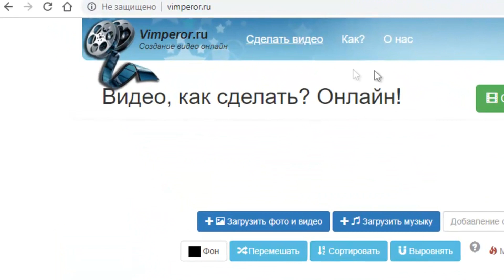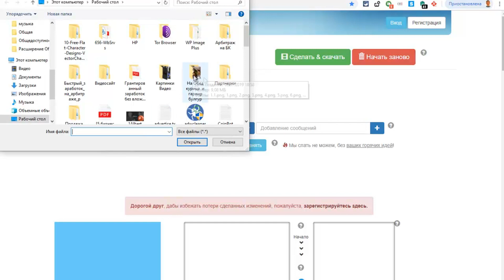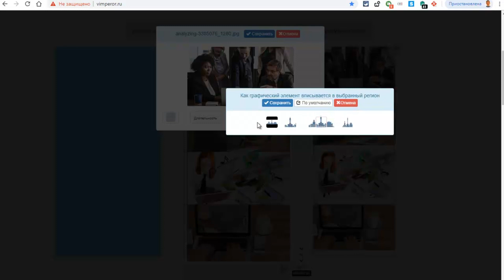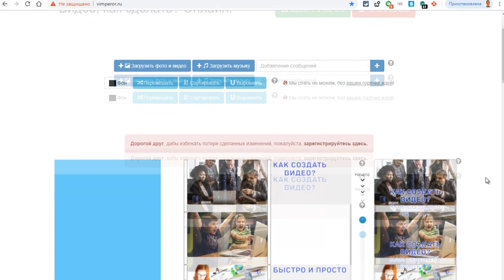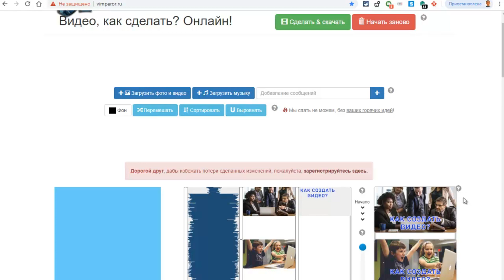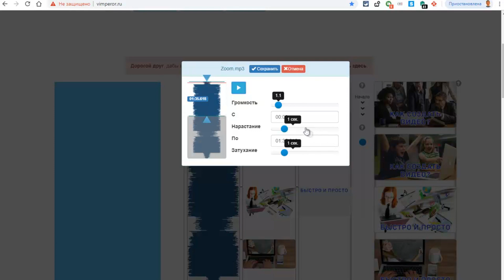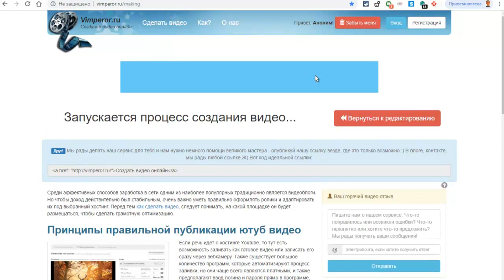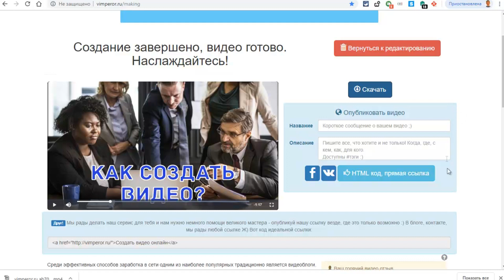Как сделать видео из фото онлайн бесплатно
На своем канале я рассказываю о различных способах создания видео онлайн, а также о создании видео с помощью программ и приложений.
Вам случалась ситуация, когда вам нужно создать видео, но на вашем компьютере нет необходимых программ для видеомонтажа, а также вы не знаете как это сделать. Ка создать видео с помощью сложных программ и т.д.
В этом видео вы узнаете, как создать ваше видео, буквально за несколько минут, используя ваше фото или видео. А также ваш звуковой файл или музыку, буквально за несколько минут.

0:48 Как создать видео из фото онлайн
1:11 - Загрузка фото и видео
1:50 - Настройка эффектов и переходов для видео
2:07 - Настройка длительности эффектов и переходов в секундах
2:20 - Настройка заднего фона на фото или картинке
2:34 - Настройка расположения фото в центре экрана
2:52 - Настройка фото на видео
3:24 - Добавление текста в видео
6:02 - Добавление музыки в видео
6:30 - Какую музыку нужно добавлять в видео?
6:52 - Настройка музыки
7:51 - Создание и скачивание видео

✔ Жми НРАВИТСЯ или палец вверх!
✔ Напишите свой комментарий к этому видео